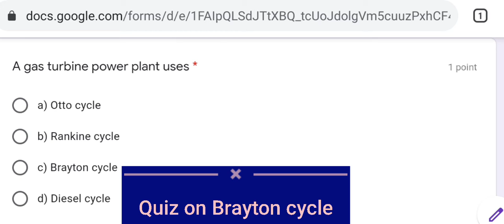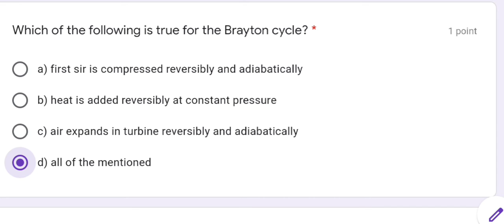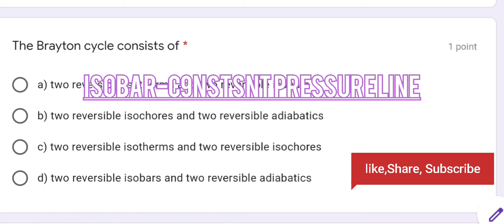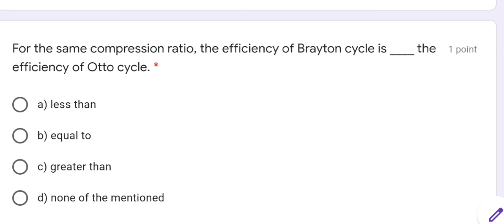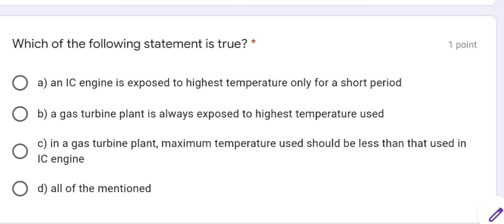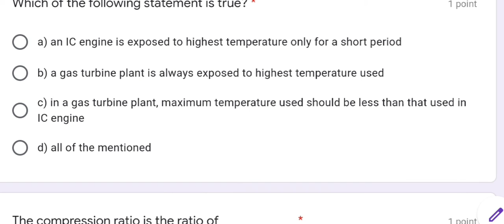Quiz on Brayton cycle